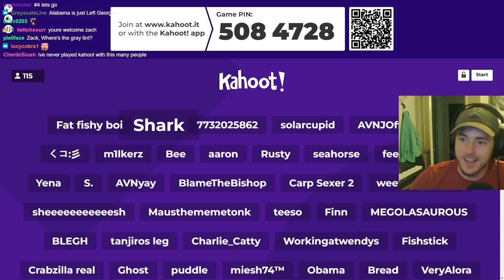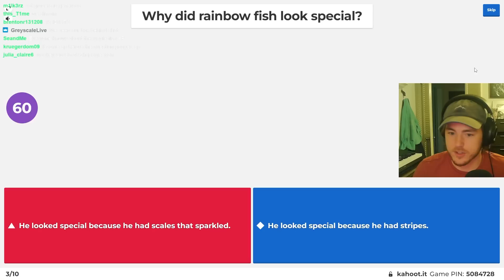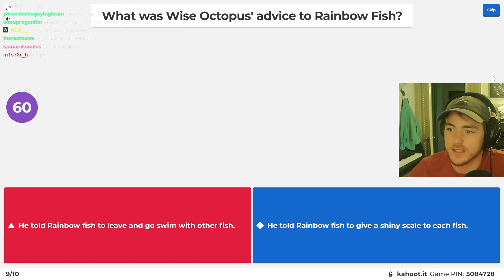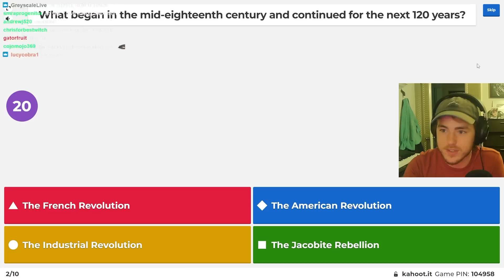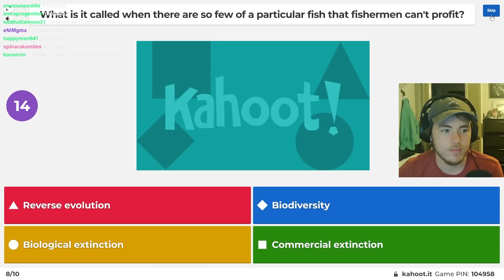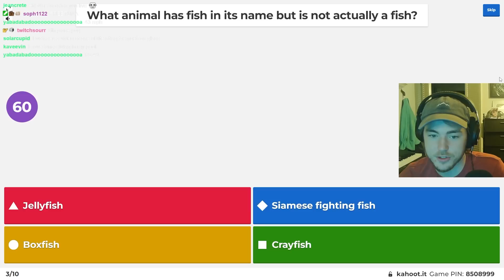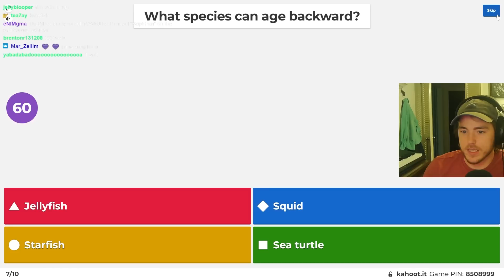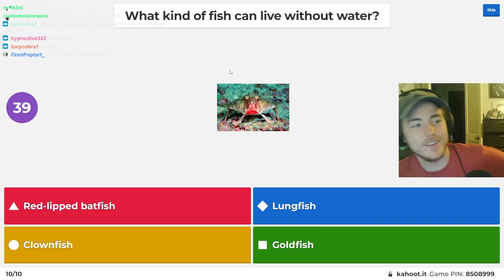Fish Biologist reacts to INSANE Fish Kahoots